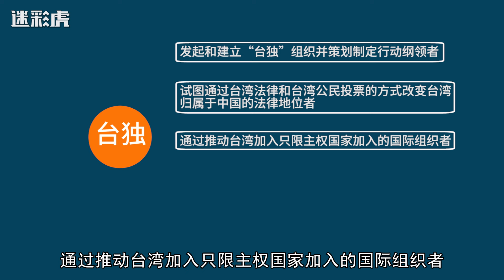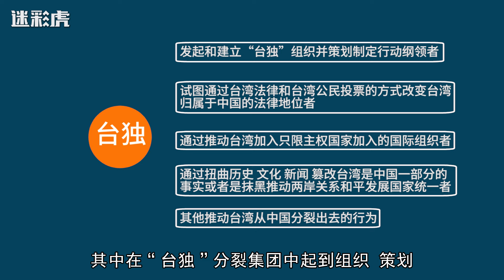中国公布“台独”定罪量刑标准，重要参与者最高可判死刑！